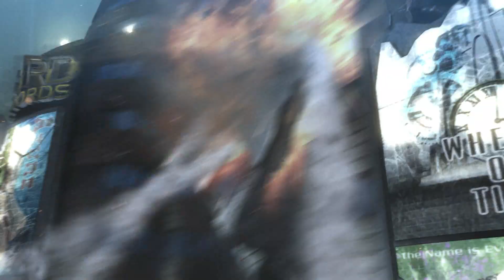VANQUISH | Parte 5 | PC | 1080p 60fps